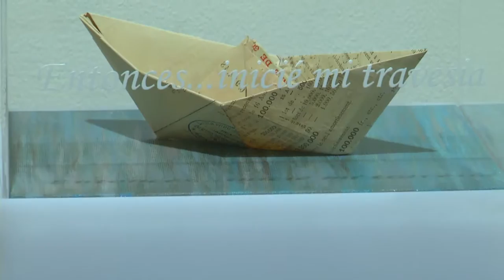[FUSIONARTE] Fernando Toledo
“A donde el otro mar nos lleve”, es el título de la más reciente colección de pinturas del artista ecuatoriano-panameño Fernando Toledo.

Esta muestra es una reflexión en torno al hombre como navegante, nuestras tierras, mares y el Canal de Panamá como espacio de cruce y arraigo, esa inmigración de la que todos venimos, esa búsqueda de mejores horizontes.